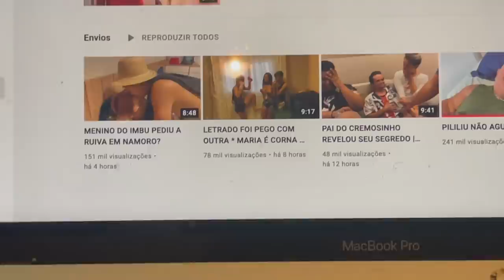CREMOSINHO QUIS VER OS P3IT0S DA EX DO MENINO DO IMBU